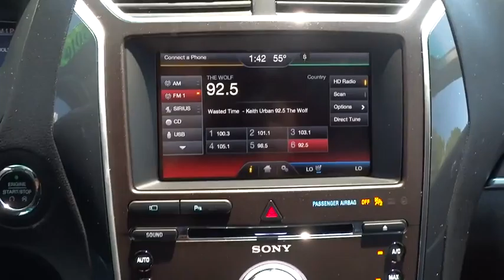2016 Ford Explorer Aurora, Denver, Highland Ranch, Parker, Centennial, CO PH22043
2016 Ford Explorer

Mile High Honda is pleased to offer this 2016 Ford Explorer Limited, Ingot Silver Metallic and Ebony Black interior, NAVIGATION/GPS/NAV, LEATHER, ONE OWNER, DEALER INSPECTED, BACKUP CAMERA, ACCIDENT FREE CARFAX, and BLUETOOTH.Please don't hesitate to give us a call! We value you as a customer and would love the chance to get you in this good-looking 2016 Ford Explorer. This fantastic Ford is one of the most sought after used vehicles on the market because it NEVER lets owners down.All prices include Dealer Handling fee of $499. Call us with any questions.